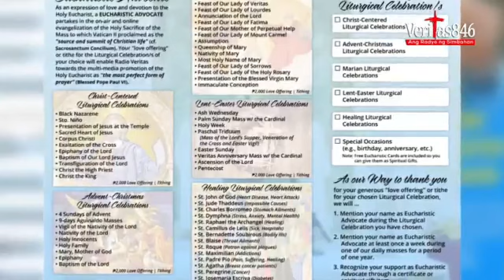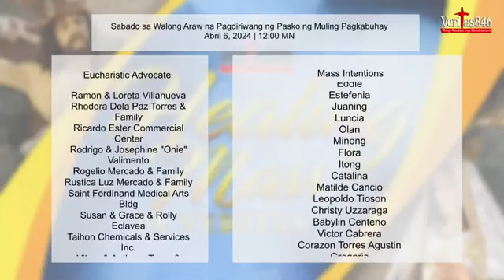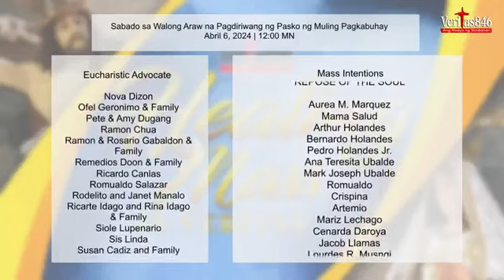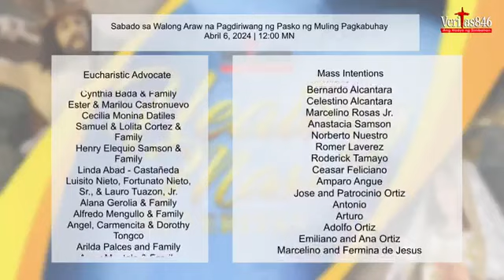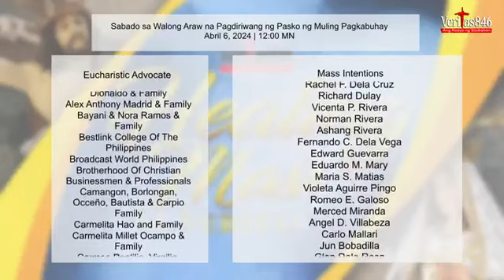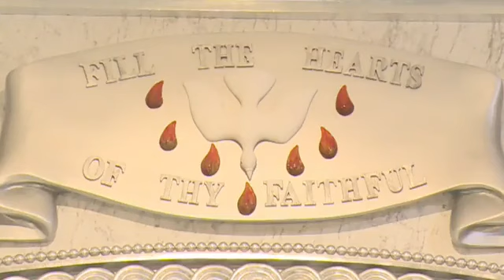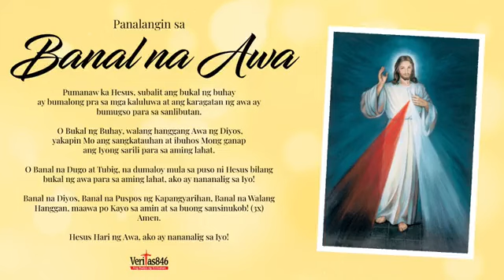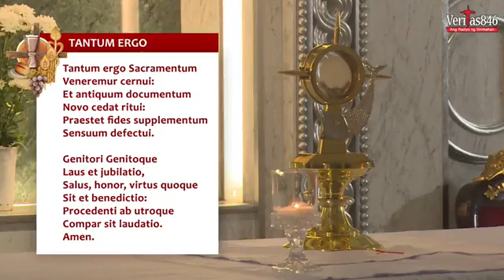DZRV 846 - Sabado sa Panahon ng Pasko ng Pagkabuhay